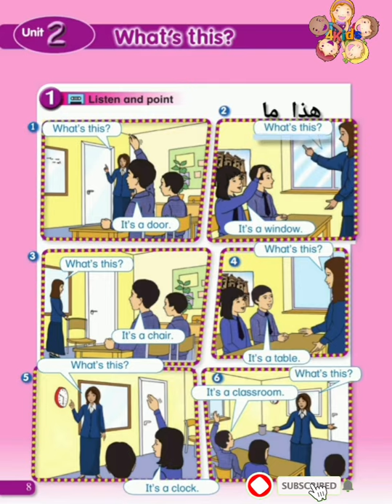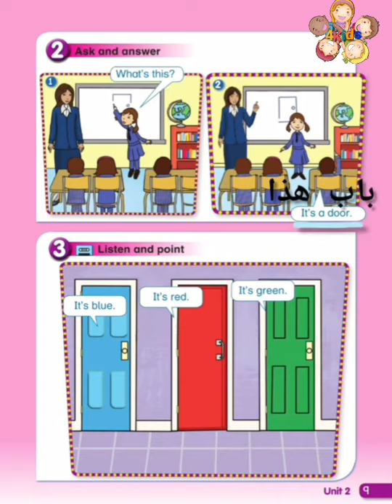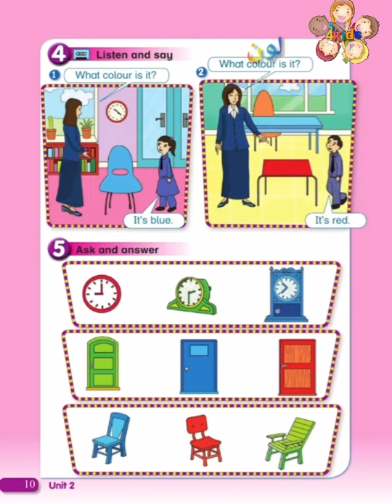درس ? What's this كامل للصف الأول